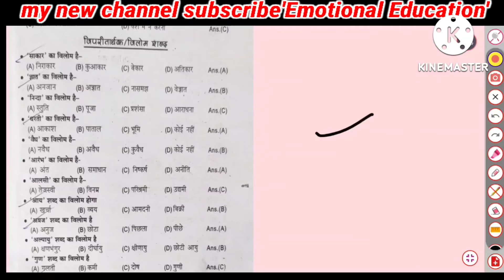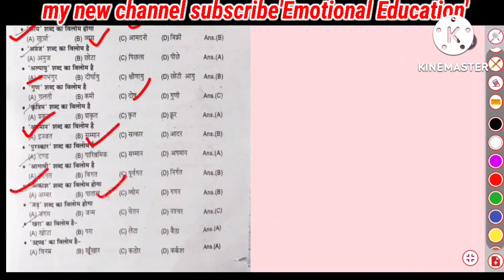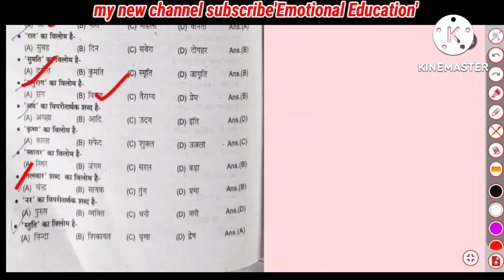विलोम शब्द कैसे याद करें | विलोम शब्द लिखने के आसान तरीके | short trick | viral🔥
Your questions:-

vilom shabd kaise nikale
vilom shabd kaise sikhe
vilom shabd kaise nikala jata hai
vilom shabd kaise bnaya jata hai
vilom shabd kaise pahchane
vilom shabd kaise bnega
how to solve vilom shabd
विलोम शब्द कैसे सीखे
hindi
hindi vyakaran
english speako
upsssc
anek shabdon ke liye ek shabd
विलोम शब्द
vilom shabd
hindi grammar
hindi by nidhi mam
hindi by nidhi academy
hindi demo class
hindi demo by nidhi maam
upsi
mpsi hindi
hindi grammar for class 10
hindi grammar for class 9
upsc interview
upsc topper 2022
upsc syllabus
upsc hindi medium topper
upsc by nidhi academy
upsc bynidhi maam
psc by nidhi maam
upsc ki taiyari kaise kare
hindi lekhan by nidhi maam
upsssc hindi mock test live
testbook cuet
cuet testbook
cuet hindi language classes
cuet 2022 free class
cuet 2022 hindi language classes
cucet hindi reading comprehension
hindi language for cucet 2022
hindi language cucet
hindi language cuet 2022
introduction of hindi cuet 2022
cuet language test hindi
hindi grammar for class
how to learn speak english
how to learn opposite words to students
सऊदी में अरबी वीडियो कैसे सीखे
अरबी वीडियो कैसे देखें
अरबी को हिंदी में कैसे बोले
हिंदी से अरबी बोलना
हिंदी से अरबी कैसे सीखें
how to learn opposite words
upsssc vdo re exam date 2022
frequency को बोलने का सही तरीका
बच्चो को भाषा कैसे सिखाएं
frequency का अर्थ
frequency explain in hindi
frequency ka meaning
frequency ka hindi meaning
frequency in hindi
meaning of frequency
frequency meaning in hindi
frequency meaning
gilhari ka english word
gilhari ka english meaning
gilhari ka english kya hota hai
gilhari ko english mein kya bolata hai
gilhari ko english mein kya bolte hai
gilhari ko english me kya kehte hai
शिक्षण सहायक सामग्री के उदेश्य
शिक्षण सहायक सामग्री के प्रकार
शिक्षण सहायक सामग्री क्या है?
शिक्षण सहायक सामग्री
hindi mock test 2022 live
how to crack ibps rrb clerk in first attempt
hindi best video
hindi by vijaykant sir
english classes
english
1 day exam study
mitigate का हिंदी में मतलब
delhi police head constable ministerial
हिंदी_साहित्य #
hindi sumit sir
हिंदी साहित्य सम्पूर्ण कोर्स
शिक्षण विधियों के 25 महत्वपूर्ण प्रश्न
1st ग्रेड एवं 2nd ग्रेड भर्ती हेतु
teaching method test series
mitigate in a sentence
mitigate को बोलने का सही तरीका
shabd vishleshan
hindi competition level
hindi eduhub
antonyms words
antonyms
विलोम
vocabulary
pet exam 2022
pet classes gagar me sagar
pet classes for hindi
pet hindi classes rojgar with ankit
hindi vilom shabd pdf
vilom shabd in hindi
vilom shabd trick
spoken english
विपरीतार्थक शब्द
how to decide baby blood group